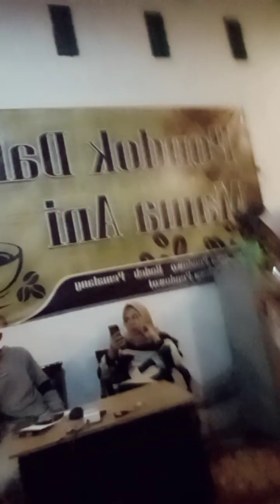" KOMET SS " ,JUJUR ,- by - HADI S,bendo .rt 3.rw.1.Pecangakan.Comal.